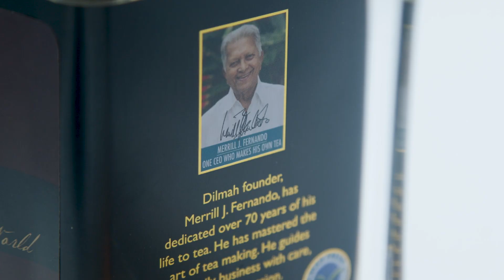Meet the Judges: Bocuse d'Or Sri Lanka 2023 Judges Visit The Home of Dilmah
Brewing a better tea for the youth of Sri Lanka with Dilmah Tea & Bocuse d'Or! Introducing our esteemed judging panel for the upcoming local competitions as 28 teams battle it out to represent Sri Lanka on the Regional Stage & eventually in Lyon, France:

Chef Otto Weibel is a renowned figure in the food and beverage industry with over 50 years of experience. He served as the President of the Singapore Chefs’ Association (SCA) for 15 years and continues to serve as the Honorary President Mentor of SCA.

Chef Frank Widmann, from Germany, brings his culinary expertise of over 30 years to the table as a chef and a judge. In 1992, he cooked his way to 3rd Place in the national team at the Culinary Olympics, and in 2000 he won the Olympics with the “Baden-Württemberg” regional team.

The judges of Bocuse D'Or Sri Lanka 2023 embark on a tea-inspired journey at the Home of Dilmah, where we taste 10,000 cuppas a week to handselect only the finest for you!